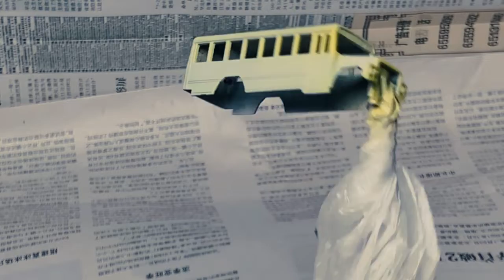12分钟浓缩100天手工修复，现场讲解！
打磨、刮擦、敲打……在翻新一辆40年前的校车过程中，你可看着它被一点点修复、还原，最后重新上路。但愿这12分钟，可以让你暂时忘记疫情之下的KPI，缓解疯狂内卷的压力，让心灵得到修复……